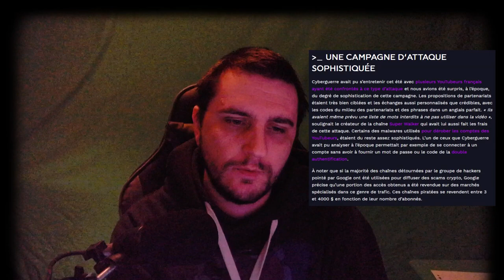Le piratage de ma chaîne qui finit bien, explication et aide sur la récupération du compte.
00:00 Introduction.
01:48 Piratage de la chaîne YouTube.
04:54 Piratage du compte Gmail.
10:38 Comment récupérer son compte.
13:36 Le déroulement de la récupération.
15:44 Informations sur les pirates.
17:20 Compte rendu et expérience.
19:20 Merci.